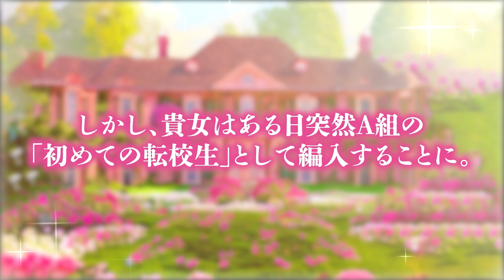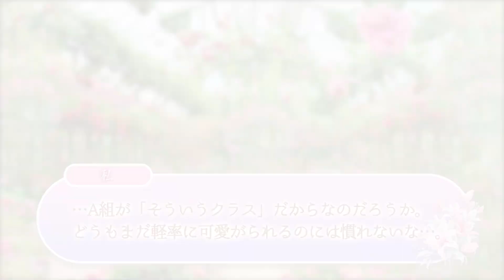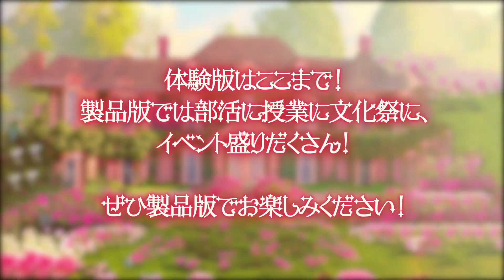🌹 個人Vtuber5人がCV！新作女性向け百合乙女ゲーム 私立花園男装女学院 体験版初公開♡ /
嘘です

🌹協力してくれたみんな🌹

·ᴥ·﹏﹏﹏﹏﹏﹏﹏﹏﹏﹏﹏﹏﹏﹏﹏﹏﹏﹏﹏﹏﹏﹏﹏﹏﹏﹏﹏﹏·ᴥ·

おしゃべり大好き低音パンダ系Vtuberの久惹れう( kumane reu )です🐼📢
しゃべることとねることと女の子がだいすきなインターネットの申し子(自称)

M a r s h m a l l o w ┊︎

M a m ┊︎ 親愛なるRIONママ

·ᴥ·﹏﹏﹏﹏﹏﹏﹏﹏﹏﹏﹏﹏﹏﹏﹏﹏﹏﹏﹏﹏﹏﹏﹏﹏﹏﹏﹏﹏·ᴥ·